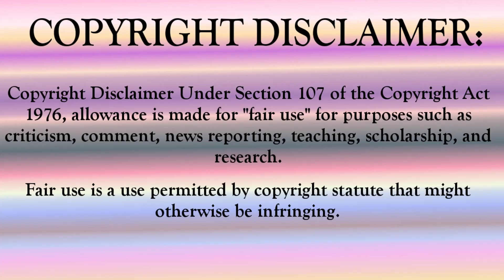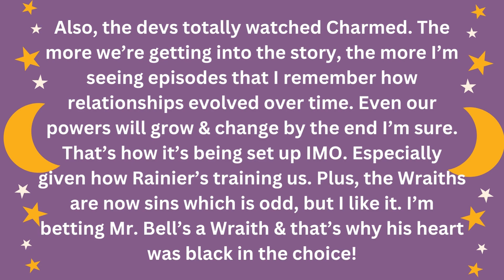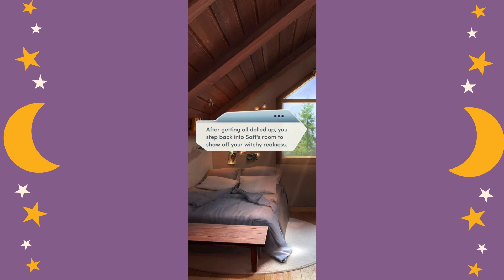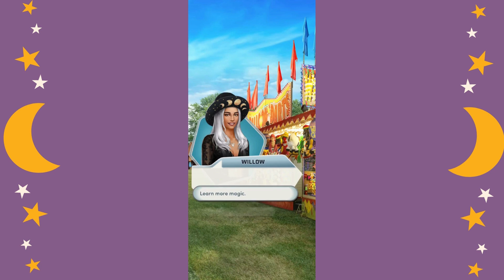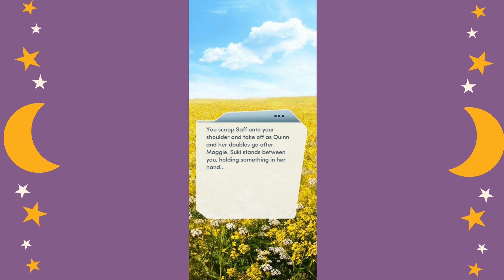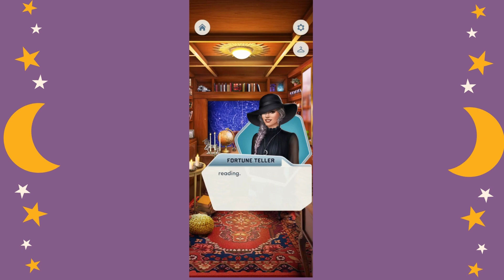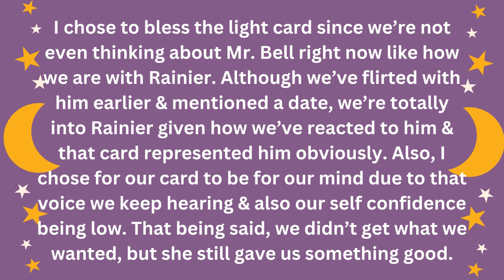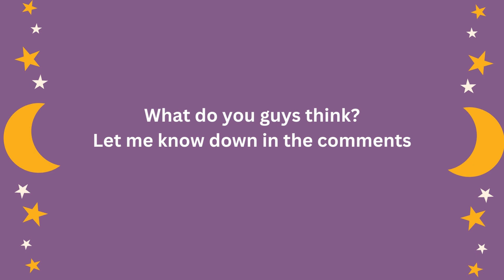(Choices) Kindred Ch.4 Wide, Witchy World (Diamond Choices! 💎)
Hey Guys! Today's video we're starting the story relaxing with our sisters when Rainier arrives & announces he has something for us to do. Outside, we each do our own thing to achieve the goal, but something goes wrong when it's our turn & we keep hearing a voice bringing doubt into our mind. Rainier hears us & offers something to help which excites everyone. Our sisters help to boost our spirits & we're off to the conclave where we learn new things while meeting new people. After a game with one of Rainier's friend's covens, we meet with a witch who gives us a spell to help re-center us. Finally, we're drawn outside where we're chased by Wraiths only to be saved by someone, & something, susprising. What will happen? Let's see together & discuss in the comments what we think at the end. Saph

NEXT chapter of Kindred coming Wednesday.

See you Friday for chapter eleven of Chapters' I Swapped Lives With Cinderella!